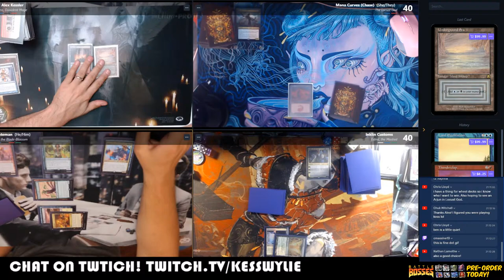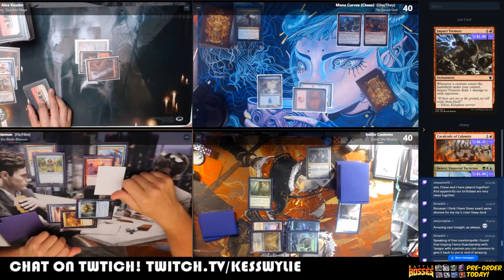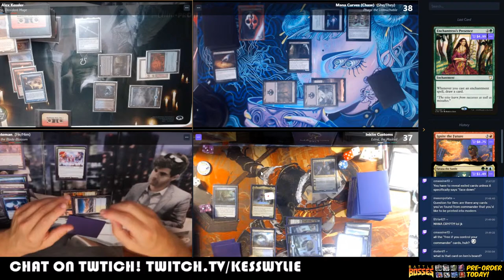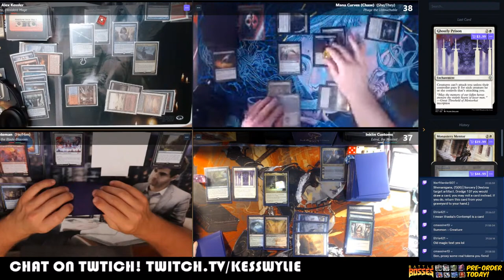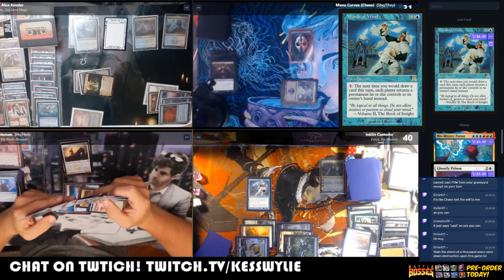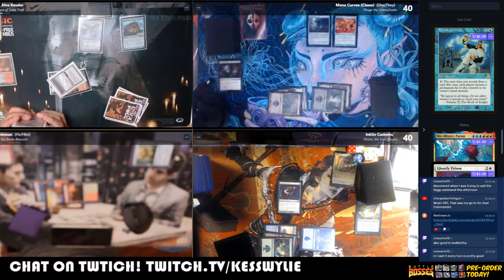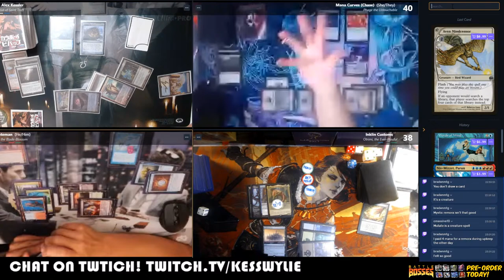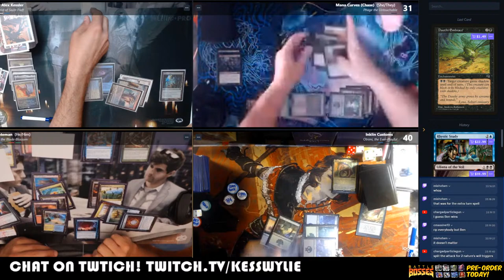coMMander Game Play: With ManaCurves and Inklin Customs